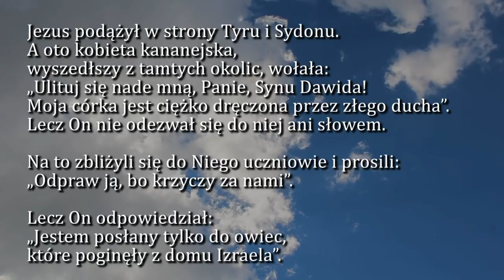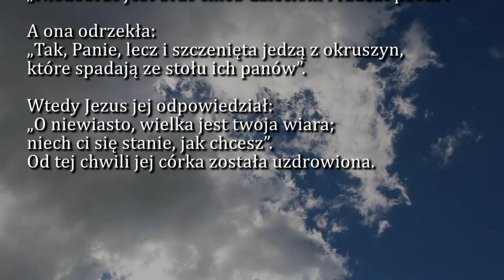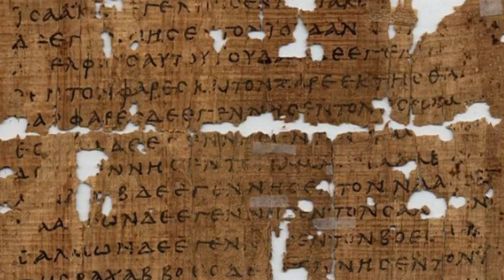Dobra Nowina na dziś | 4 sierpnia - św. Jana Marii Vianneya, prezbitera